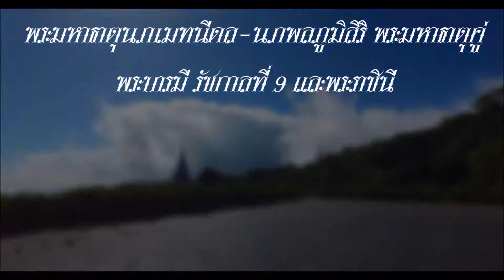พระมหาธาตุนภเมทนีดล-นภพลภูมิสิริ พระมหาธาตุคู่ พระบารมี รัชกาลที่ 9 และพระราชินี อินทนนท์ OSMO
พระมหาธาตุนภเมทนีดล-นภพลภูมิสิริ พระมหาธาตุคู่
พระบารมี รัชกาลที่ 9 และพระราชินี   อินทนนท์ OSMO